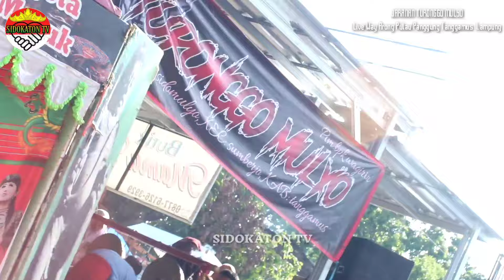Ratu Celeng Serenggi Jaranan Turonggo Mulyo Live Way Arong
KESENIAN KUDA KEPANG TURONGGO MULYO LIVE WAY ARONG NANINGAN PULAU PANGGUNG TANGGAMUS LAMPUNG